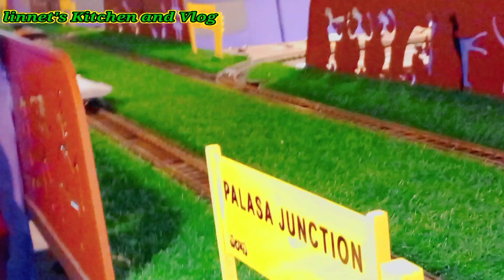train restaurant Platform 65 in vijayawada 🥰 🏨 at vijayawada Bandhar road 🤗one of my sweet memories